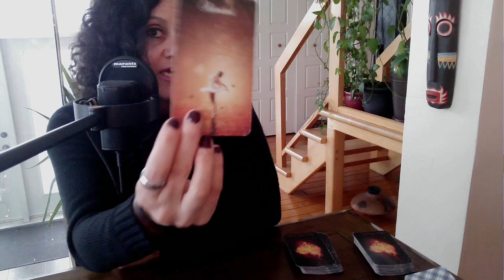Messages de la Personne à qui Vous Pensez ♥️